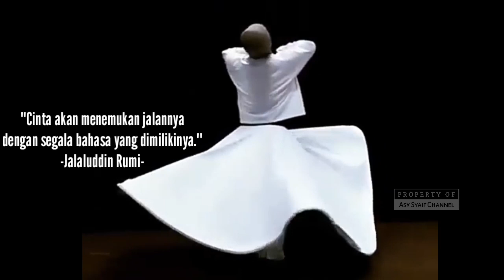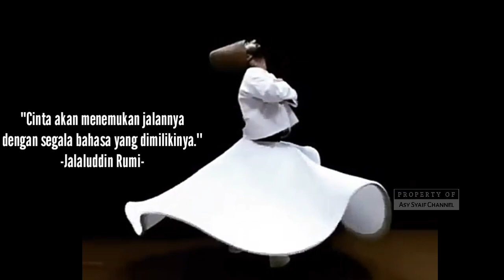Keindahan Tari Sufi Jalaluddin Rumi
Sholawat Robbi Faj'al | Tari Sufi Jalaluddin Rumi